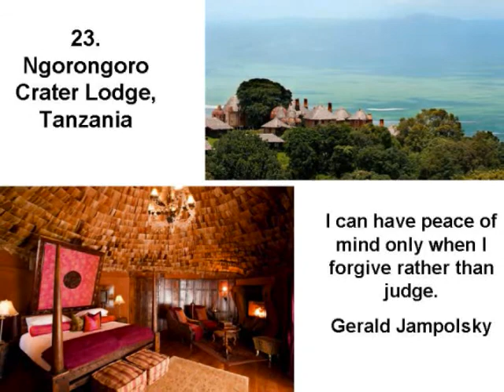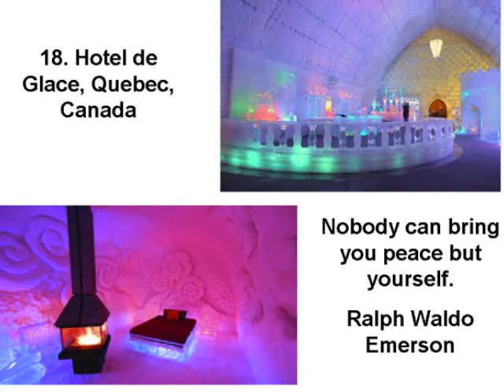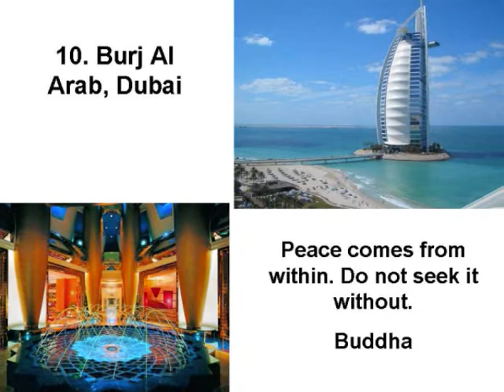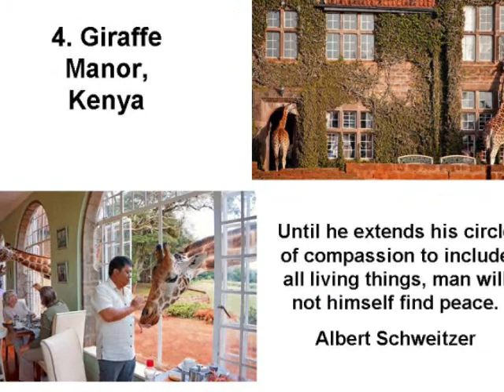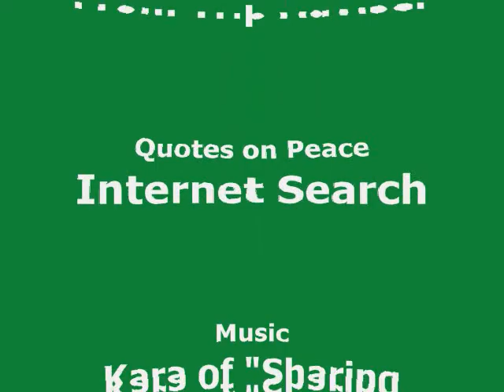Dream Hotels Of The World Part 2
A PowerPoint Presentation of 24 Dream Hotels of the World.
Info and Pics from Trip Adviser
24 Quotes on 'Peace'